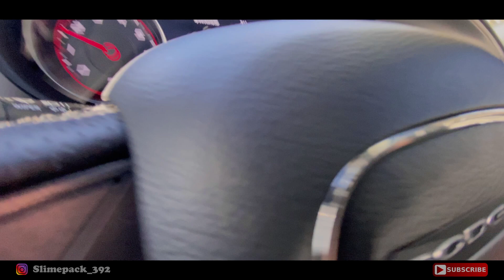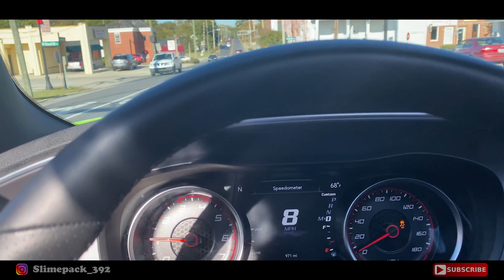2019 Scatpack Charger Mid Muffler Delete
Song used in this video was made by "Me".